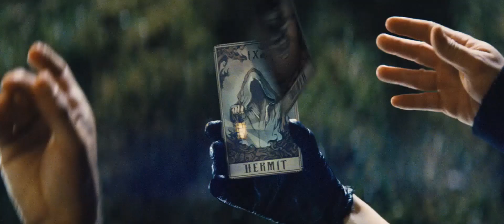Иллюзия обмана - Трейлер №2 (дублированный) 1080p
Команда лучших иллюзионистов мира проворачивает дерзкие ограбления прямо во время своих шоу, играя в кошки-мышки с агентами ФБР.